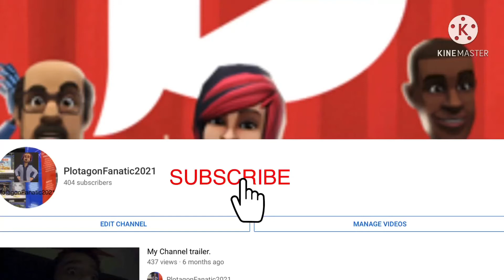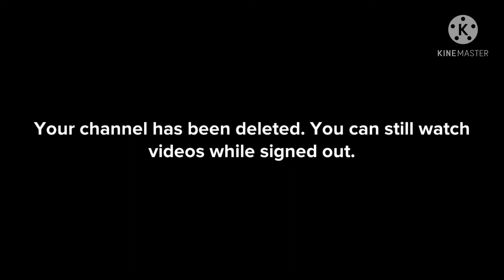Classic Rosie deletes my YouTube channel/grounded